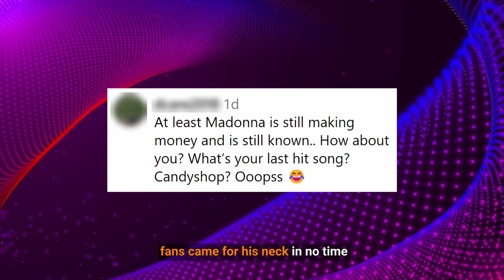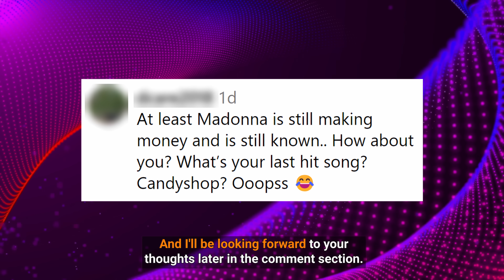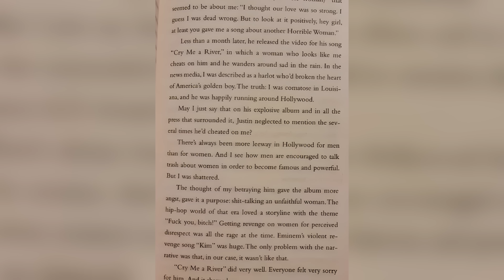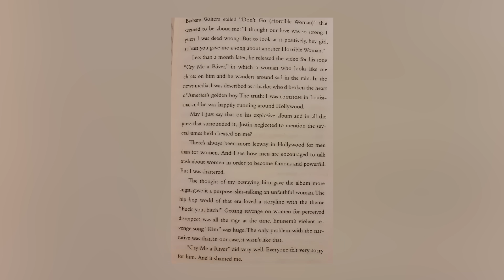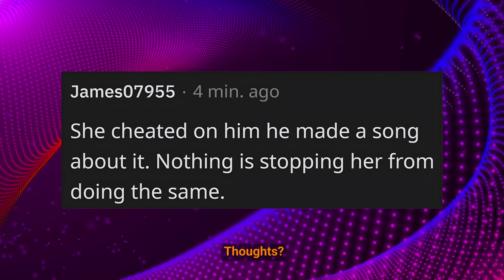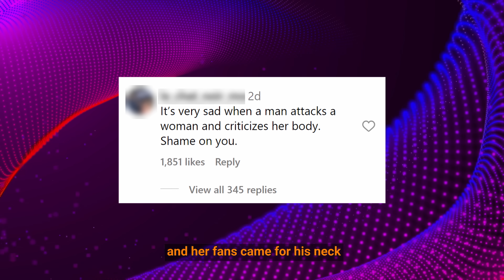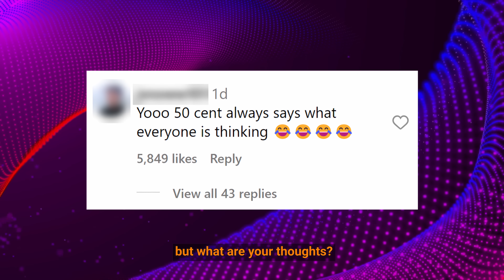Drake Ends Eminem YouTube W Streak, Em’s 'KIM' Cited in Britney Spears Book, 50 Cent DISSES Madonna